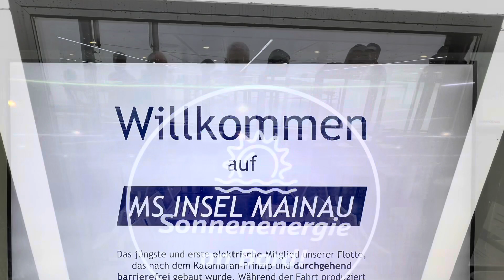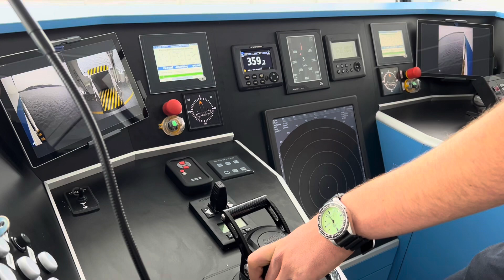MS INSEL MAINAU: Erstes vollelektrisches Schiff auf dem Bodensee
Der neue E-Katamaran hat eine Transportkapazität von total 300 Personen. Das elektrisch angetriebene Schiff ist mit 2 eMotoren ausgestattet und hat Batteriezellen / Akku (analog dem eines Autos) zur Speicherung des Stroms.

Tolle Innovation und Konstruktion inkl. schwenkbare PV Dach Panels.  Für die Passagiere summt es schön und man hört praktisch nur das Plätschern des Wassers.

Dankeschön für die Probefahrt und Ausführungen an Dipl. Ing. Christoph Witte, Deputy Managing Director, dem e-Mobility Forum Kreis Konstanz sowie Bettina Gräfin Bernadotte, Geschäftsführerin der Mainau GmbH.

E-Katamaran technische Daten

Indienststellung: September 2022
Design, Engineering & Bau Ostseestaal
Geschwindigkeit: 15 km/h
Länge: 30 m
Breite:  8,4 m
Antriebsleistung: 2 x 75 kW
Batterieleistung: 960 kWh

Information: Bodensee-Schiffsbetriebe GmbH